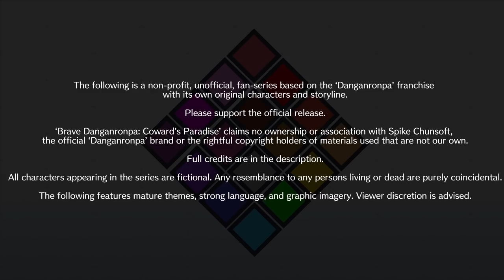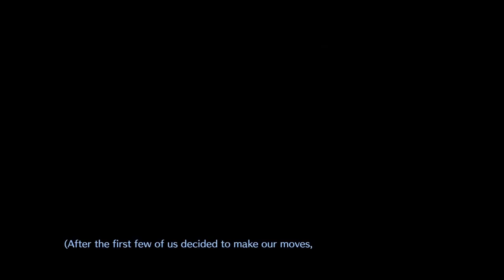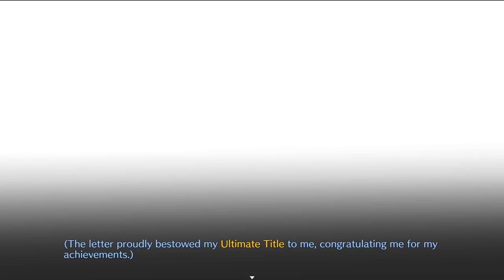Prologue [1] - Brave Danganronpa: Coward's Paradise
Episode 1 - Prologue Part 1 - "Peaceful Day"

***DESCRIPTION***
Hello! It's been some time since the VA Trailer, but after a lot of hard work I'm proud to present to you the prologue of Brave Danganronpa. I'm very grateful for all the support and help that let us make this happen, and I'm excited to share with you what's in store. I hope you will enjoy. We will be premiering every episode of the prologue daily at 3PM PST/6PM EST.

***CAST***
Hiroto Akagi - Sword of Swords VA
Hana Kongou - natepeach
Daisuke Shiriaki - NuzikVA
Urara Amemiya - InsomniaVA
Hibiki Kotobuki - Seth Raffield
Rei Tsuji - AtsuyoVA
Kazuya Makishima - Devin McLaughlin
Honoka Onizaki - garbageGothic
Yukio Sato - Lumisau
Stella Hoshinari - Artimmiss
Goro Yamaoka - JRoyalVA
Mitsuba Hagihara - Arakachi
Ichirou Taida - TunnelBerg
Ume Omori - sierra
Daigo Takatsukasa - Zillah
Anko Hibana - Eli
MonoChrome - bblackroses

Art and Characters belong to me, shsl-gitaroo/Victor Vi.

fanganronpa fanganronpa 創作論破 創作論破 bravedanganronpa オリロンパ オリロンパ BRAVE ダンガンロンパ 브레이브 단간론파 브레이브 단간론파 브레이브단간론파